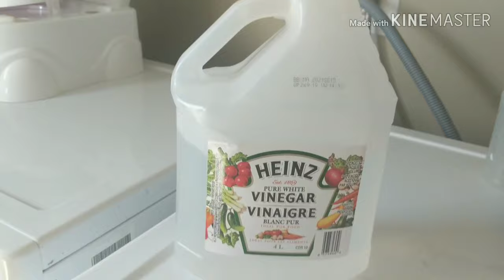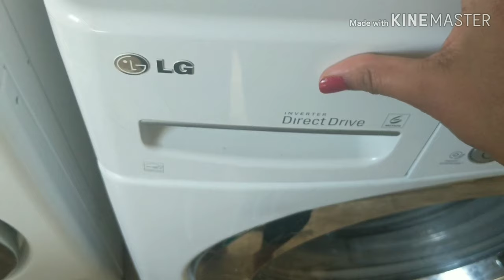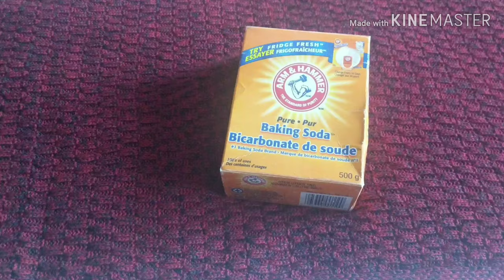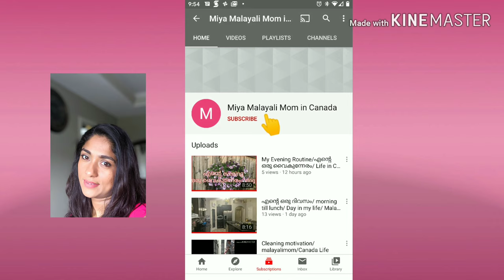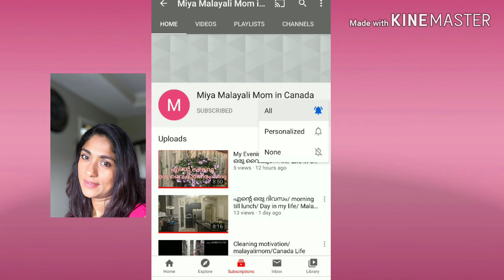How to get rid of bad smell at home/How to eliminate masala smell from your home/ good smell at home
Easy tips and tricks for nice aroma/ home maintanance/easy and cheap